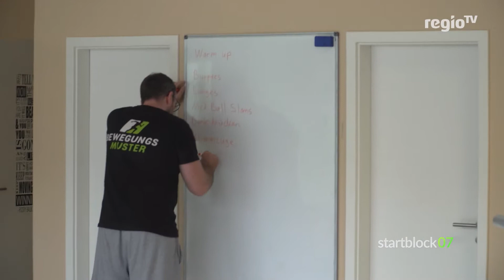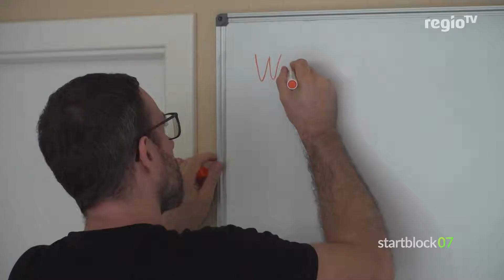Startblock07 - Simon Baumgarten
Handballprofi und Unternehmer. Simon Baumgarten spielt aktuell seine 15. Saison für den TVB und hat auch noch ein zweites Standbeim.

Startblock07 - immer donnerstags ab 18.15 Uhr stündlich bei Regio TV